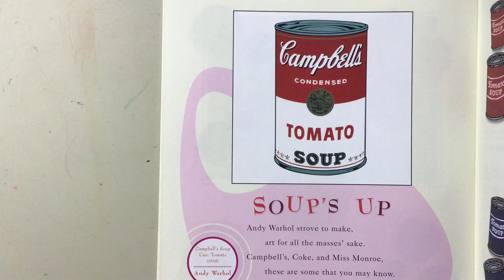3rd Grade Reads: Soup's Up a Warhol Poem